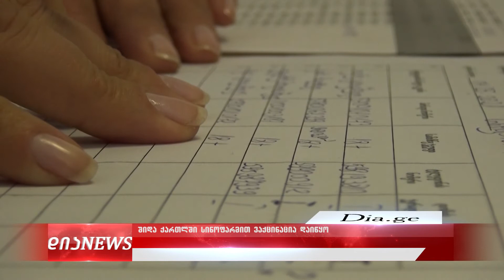შიდა ქართლში სინოფარმით ვაქცინაციის პროცესი დღეიდან დაიწყო - რეგიონში მაღალი აქტივობაა 4.05.2021